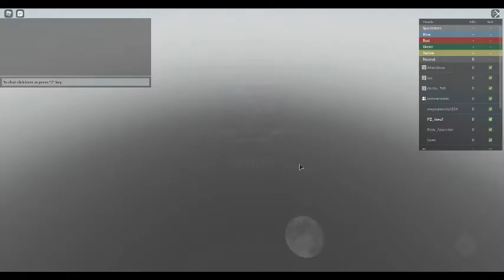Playing with 2 spek lol